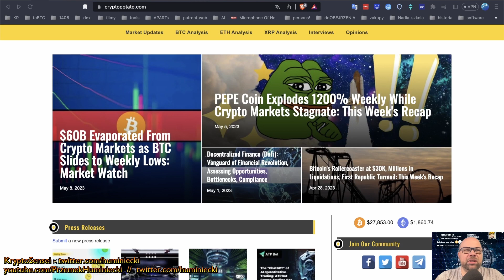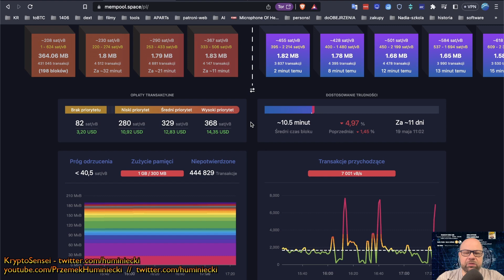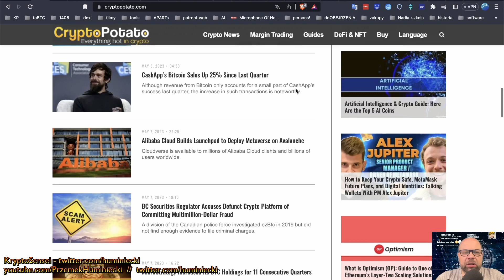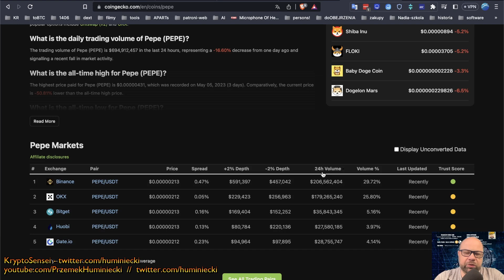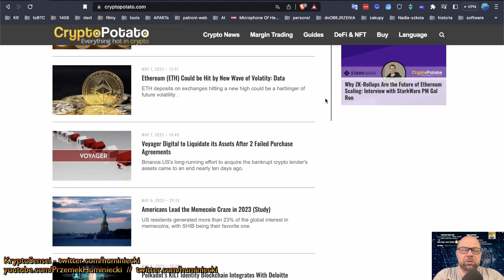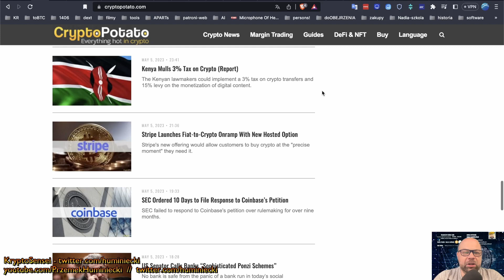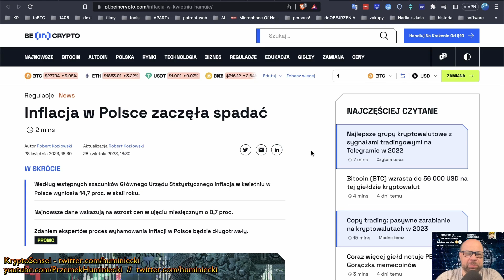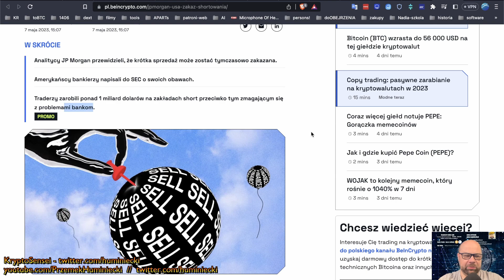PROBLEMY NA SIECI BITCOIN ???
LINKI Z FILMU:
TELEGRAM - grupa na telegramie - strategie, techniki, wsparcie

👉🔥 MEXC - możesz wpłacać EUR - najbardziej efektywny sposób bez tracenia kasy na zbędne prowizje
👉🔥 GATE - to załóż kiedy już masz środki na innej giełdzie, dostęp do większej ilości fajnych projektów

Jeśli zadasz pytanie, na jakich giełdach założyć to odpowiedź jest jedna - na wszystkich - a dlaczego na 100% dowiesz się będąc w świecie krypto chwilę dłużej!

👉 LEDGER - dla małych portfeli wybierz LEDGER NANO S - najpopularniejszy wybór wśród krypto

👉 WYMIANA WALUT - najlepsze stawki 👉 WALUTOMAT (50% mniej na prowizję przy pierwszej wymianie) – moim zdaniem najlepszy KANTOR WALUTOWY